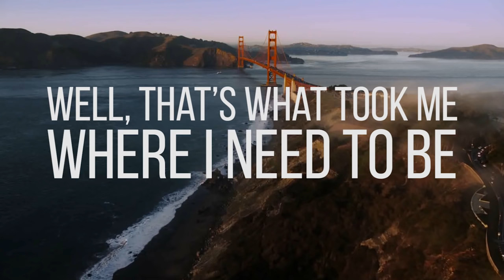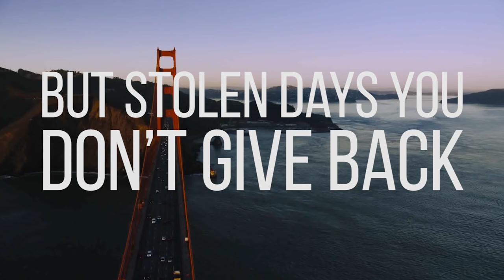U2 - California (There Is No End To Love) Lyric Video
This is a lyric video for U2's song California (There Is No End To Love).

Professional websites, web hosting, graphic design, printing, marketing, lyric videos, worship song videos, and worship slides

California (There Is No End To Love)
U2

California
Then we fell into the shiny sea
The weight that drags your heart down
Well, that’s what took me
Where I need to be
Which is here, out on Zuma
Watching you cry like a baby
California, at the dawn
You thought would never come
But it did like it always does

And all I need to know
Is there is no
Yeah there is no end to love

I didn't call you
Words can scare a thought away
Everyone’s a star in our town
It’s just your light gets dimmer
If you have to stay
In your bedroom, in a mirror
Watching yourself cry like a baby
California, blood orange sunset
Brings you to your knees
I've seen for myself
There’s no end to grief

And why I need to know
That there is no
All I know and all I need to know

Barbara, Barbara
There is no end to love

Oh oh-oh all I know and all I need to know
Yeah, there is no end to love, whoa oh oh oh
We come and go
But stolen days you don’t give back
Stolen days are just enough